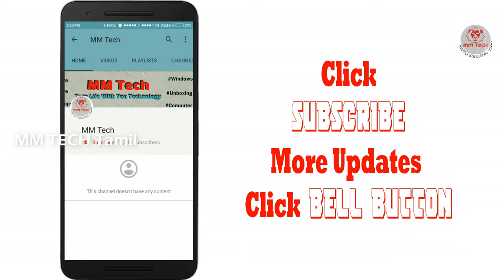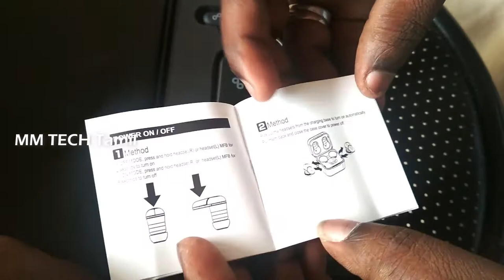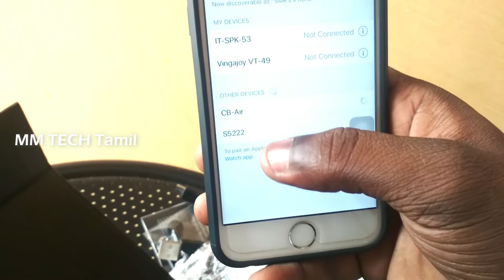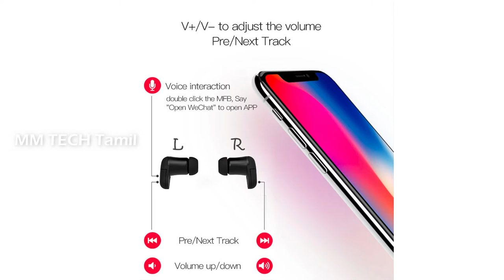Cross Beats Earphones Unboxing என்ன இருக்கு அப்படி ?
Unboxing Cross Beats Air Earphones  (CB)

Besy Buy Cross beats

We Need More  Motivation From You  So Share